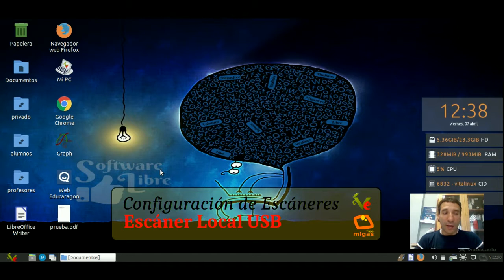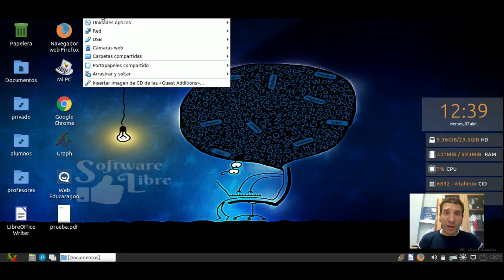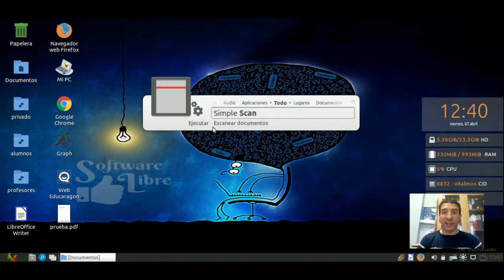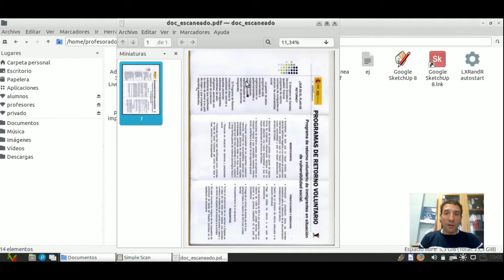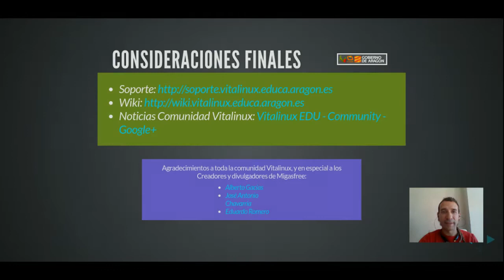Vitalinux - Configuración de Escáner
Mediante el siguiente Videotutorial se trata de explicar los sencillo que es configurar y hacer uso de un escáner USB en Linux